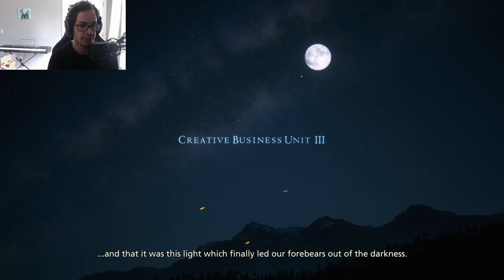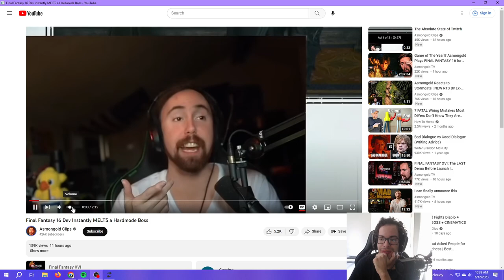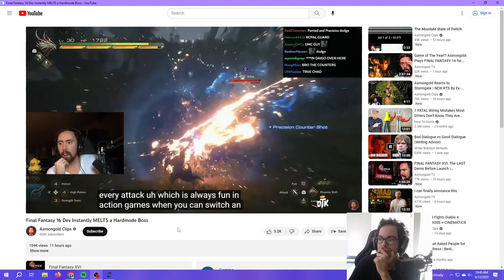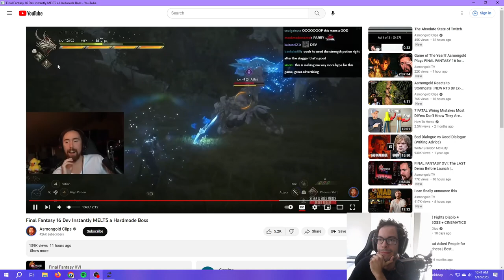The Ultimate FF Challenge: Final Fantasy XVI Let's Play! Episode 1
All footage was from our live stream on Twitch!

Final Fantasy XVI is an upcoming action role-playing game developed and published by Square Enix. The sixteenth main installment in the Final Fantasy series, it is scheduled for release on June 22, 2023 for the PlayStation 5 as a timed exclusive. The game will feature segmented open environments and an action-based combat system involving both melee and magic-based attacks. There are also recurring series features including Chocobos, and summoned monsters called Eikons, which are both fought as bosses and used through channelling their power in combat.

Final Fantasy XVI is set on Valisthea, a world divided between six nations who hold power through access to magical Crystals and Dominants, humans who act as hosts for each nation's Eikon. Tensions between the nations escalate as a malady dubbed the Blight begins consuming the land. Clive Rosfield, guardian to his younger brother Joshua, witnesses his kingdom destroyed and goes on a revenge quest in pursuit of the dark Eikon Ifrit.